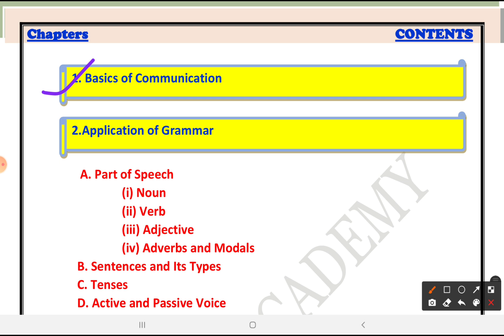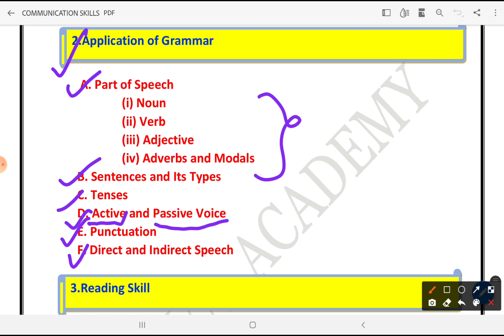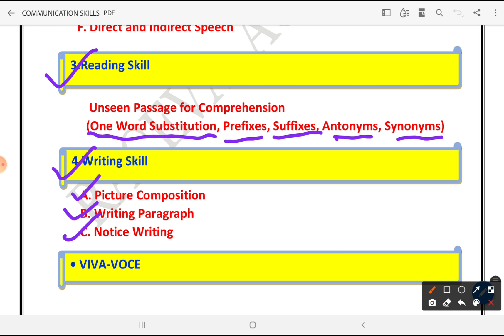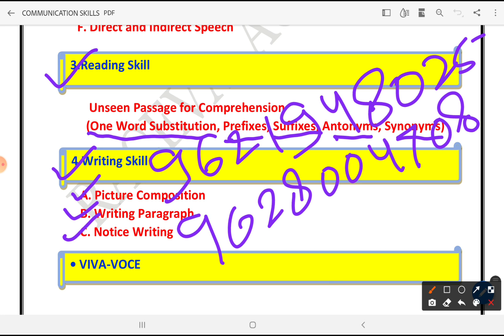communication skill syllabus 2022 |polytechnic semester 1st|Communication Skills-1 in Hindi\ English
UPBTE Polytechnic First Semester Communication Skills-1 Syllabus 2020 in Hindi\ English | Raceva Academy
इस वीडियो में डिप्लोमा/पॉलिटेक्निक के प्रथम सेमेस्टर में Communication Skills-I  के  Syllabus के बारे में बताया गया है आप सभी इस क्लास को देखे एवं अपने सभी मित्रो को ज्यादा से ज्यादा शेयर करे जिससे अपने सभी डिप्लोमा/पॉलिटेक्निक साथियो को जानकारी मिल सके और सभी इस Classes का लाभ ले सके |